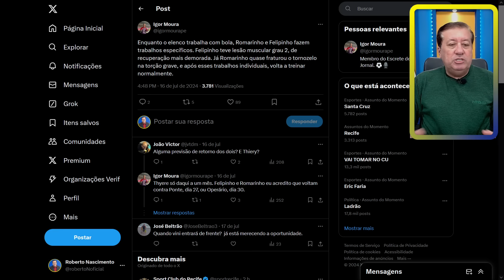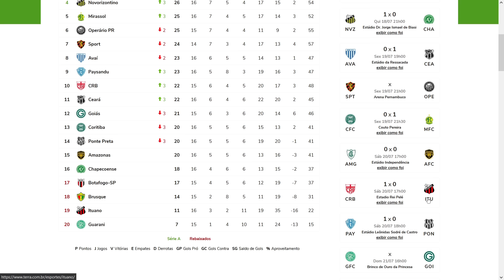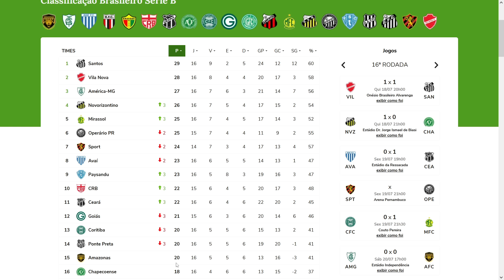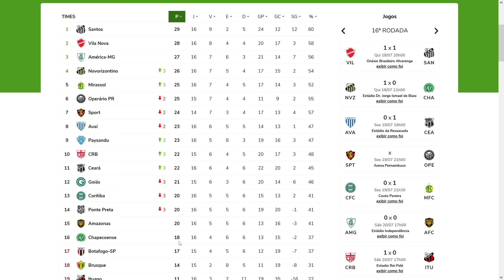SPORT AGUARDA PRA JÁ FILIPINHO, ROMARINHO, THYERE E IGOR CARIÚS! ESTÃO VOLTANDO!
ROMARINHO, FILIPINHO, THYERE E IGOR CARIÚS ESTÃO PRÓXIMOS DA VOLTA AO TIME DO SPORT!